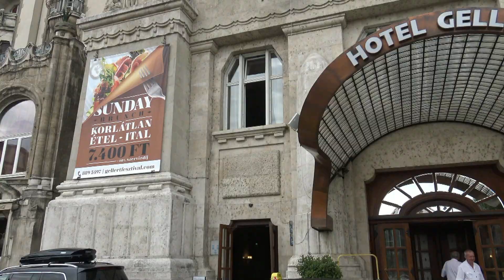Budapest Hungria Primeiras Impressões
Budapeste, a capital da Hungria, é dividida pelo rio Danúbio. Sua ponte Széchenyi Lánchíd, do século XIX, conecta o elevado distrito de Buda ao lado plano de Peste. Um plano inclinado, chamado de Budavári Sikló, sobe a Colina do Castelo até a Cidade Antiga de Buda, onde o Budapesti Történeti Múzeum conta a vida da cidade desde a época romana. A praça Szentháromság tér abriga a igreja Mátyás-templom, do século XIII, e as torres do Bastião dos Pescadores, que oferecem vistas panorâmicas.
Tempo: 22 °C, vento NO a 10 km/h, umidade de 73%
Hora local: quinta-feira, 02:31
População: 1,756 milhão (2016) Organização das Nações Unidas